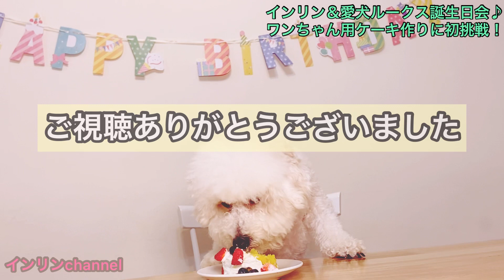インリンの愛犬初登場〜偶然にも同じ誕生日〜犬用ケーキ作りに初挑戦しました♪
なんと！インリンと愛犬ルークスは偶然にも同じ誕生日♪〜犬用ケーキ作りにも挑戦しましたが、果たしてルークスは食べてくれるかな？！